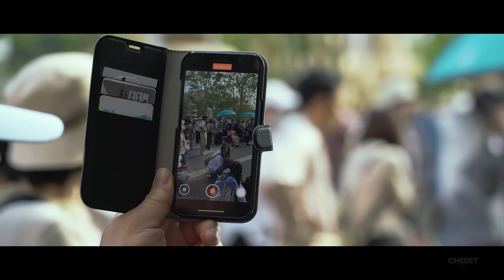What Dr Mahathir did on his visit to Kyoto, Osaka & Tokyo 2025 | 4K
Tun Dr Mahathir visited Japan on May 2025, beginning with a lecture at Kyoto University titled "Asia and the World on the Brink : Rethinking Order in Age of Turmoil". He explored groundbreaking medical innovations at Center for iPS Cell Research and Application (CiRA), Kobe Eye Hospital and the Pasona Pavillion at Osaka Expo 2025 — where he witnessed a beating heart created  from iPS cells.

In Tokyo, where he attended the 30th Nikkei Forum : Future of Asia, he met with Prof Dr Muhammad Yunus of Bangladesh to discuss youth development and job creation.

At the forum, he addressed pressing global issues, including US Tariffs, ASEAN Economic resilience, China-Taiwan relations and the importance of continuing Malaysia's Look East Policy.

Dr Mahathir also went to Itabashi, one of the 23 Wards of Tokyo, where he visited a sustainable botanical garden and observed robotic cancer surgery.

He was accompanied by the Mayor of Itabashi, Mr Takeshi Sakamoto.